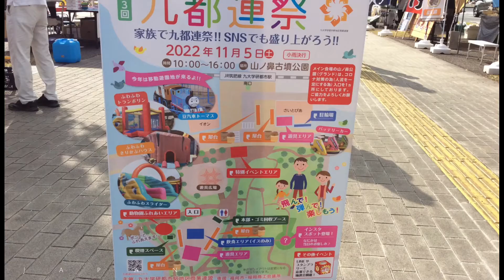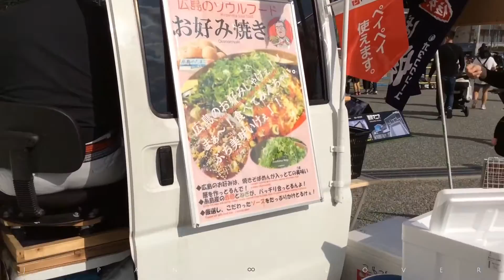AUTUMN FESTIVAL AT YAMANO HANA KOFUN PARK ♾ まつり ♾ JAPAN LOVER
JAPAN LOVER